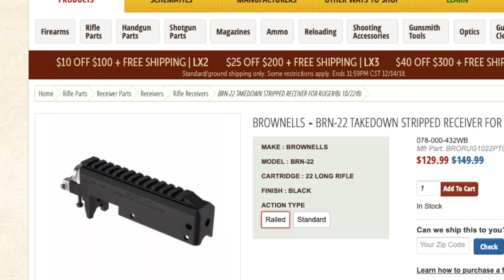Brownells BRN-22 Takedown Stripped Receiver Review (Ruger 10/22 Takedown Stripped Receiver)